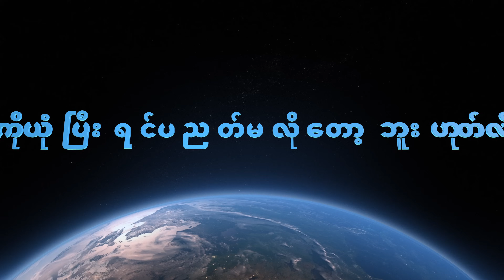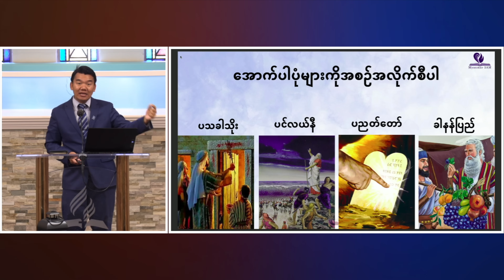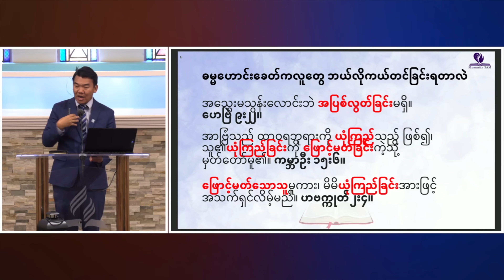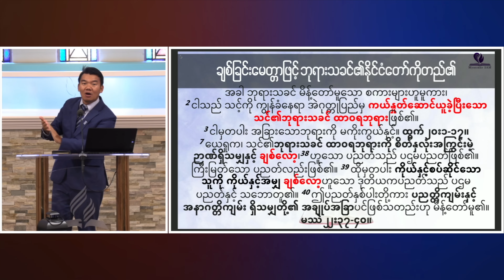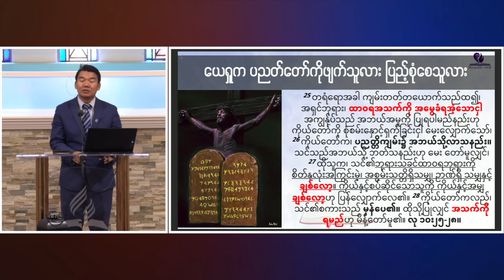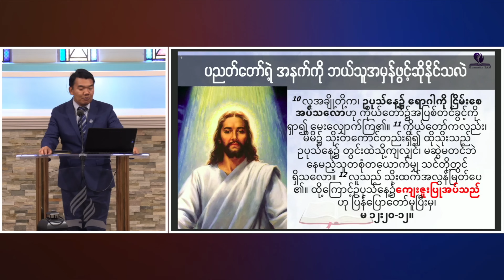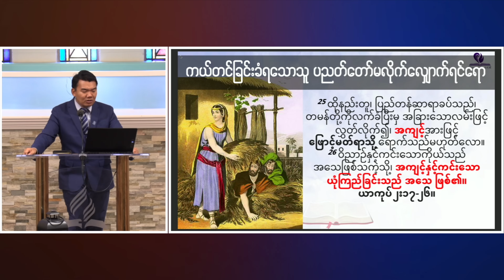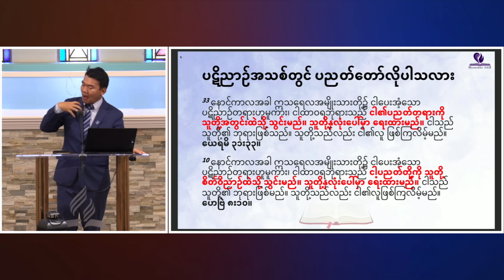၅။ယေရှုကိုယုံပြီးရင်ပညတ်မလိုတော့ဘူးဟုတ်လို့လား။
ပျက်စီးမည့်ကမ္ဘာ၌မျှော်လင့်ခြင်း။
၅။ယေရှုကိုယုံပြီးရင်ပညတ်မလိုတော့ဘူးဟုတ်လို့လား။
Pr.Suan Lian Kham.